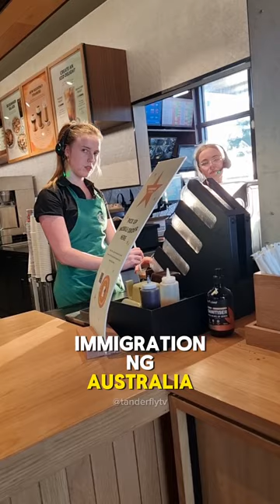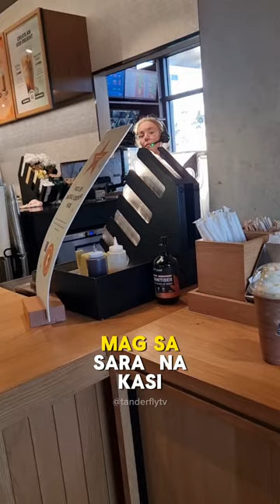DAILY LIFE VLOG #1 | AUSTRALIA | TANDER FLY TV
DAILY LIFE VLOG #1 | AUSTRALIA

First time mag starbucks tapos libre pa. 😁